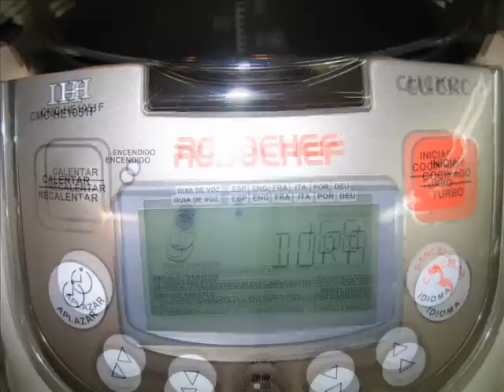Boquerones a la plancha